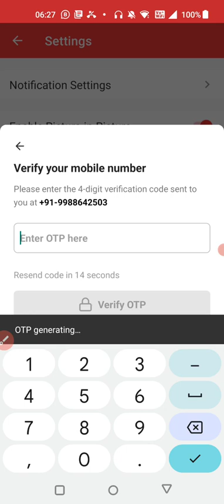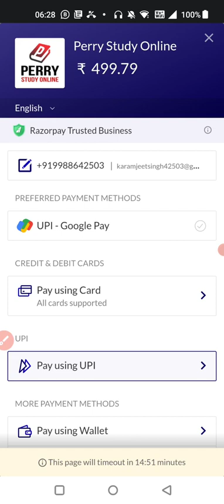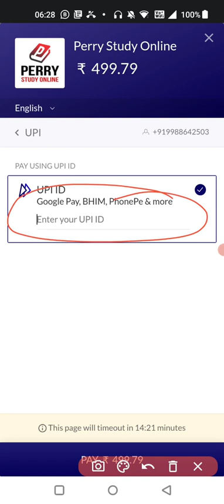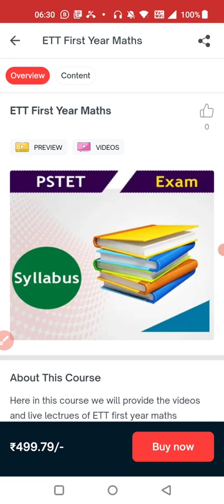ETT FIRST YEAR MATHS LIVE CLASSES